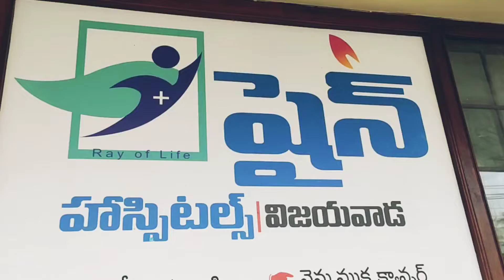రోడ్డు ప్రమాదంలో గాయపడిచికిత్స పొందుతున్న మంగళగిరి టీడీపీకార్యకర్త నవీన్ ని పరామర్శించిన నారాలోకేష్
రోడ్డు ప్రమాదంలో గాయపడి విజయవాడలోని ప్రైవేట్ ఆసుపత్రిలో చికిత్స పొందుతున్న మంగళగిరికి చెందిన టీడీపీ కార్యకర్త నవీన్ కుమార్(టీడీపీ నాయకులు  ఊట్ల కనక మల్లిఖార్జున రావు కుమారుడు)ని పరామర్శించిన టీడీపీ జాతీయ ప్రధాన కార్యదర్శి. లక్ష రూపాయిల ఆర్థిక సహాయం అందజేశారు. మెరుగైన వైద్యం అందించాలని వైద్యులను కోరారు. నవీన్ పూర్తిగా కోలుకునే వరకూ అండగా ఉంటానని తల్లిదండ్రులతో అన్న లోకేష్.